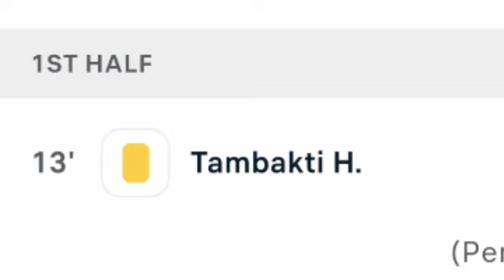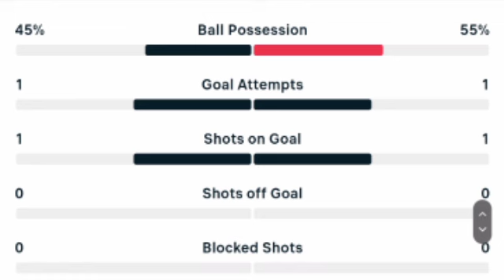Saudi Arabia vs Oman 2-1 Salaah Al Yahyaei Goal, All Goals and Extended Highlights 2024.